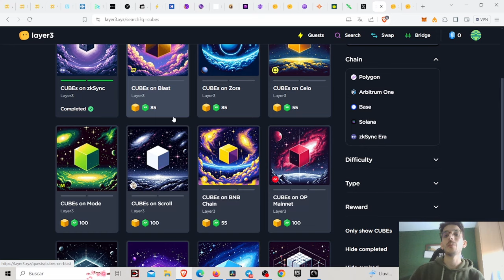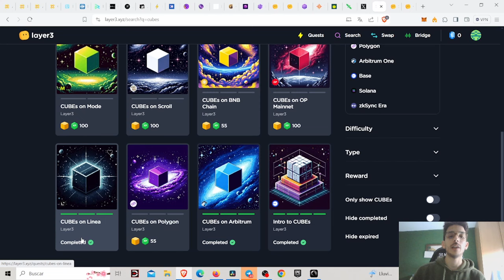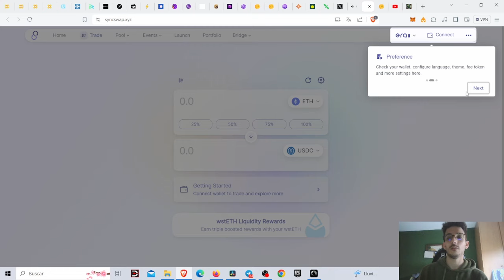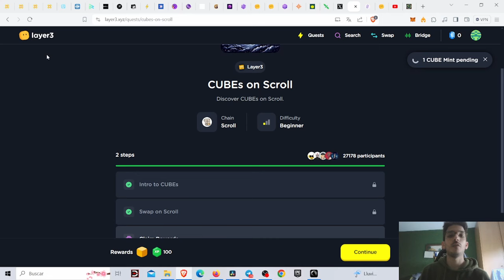Layer3 Airdrop! Anuncia su Token!! Facil y Rapido!!!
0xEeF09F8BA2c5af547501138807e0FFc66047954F